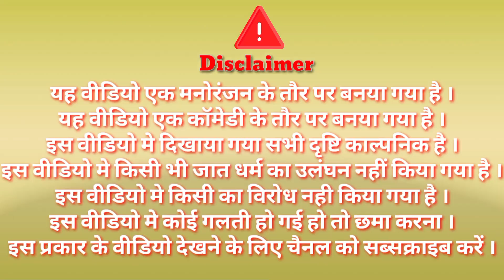//दबंग कोटेदार|| Dabang kotedar full masti comedy video // अवधी कॉमेडी वीडियो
//दबंग कोटेदार|| Dabang kotedar full masti comedy video // अवधी कॉमेडी वीडियो anupam #

Thank -: Shivansh Raj Comedy Video

डायरेक्टर -:= प्रमोद कुमार
Video Editing = प्रमोद कुमार
Video Camera = प्रमोद कुमार

और हमारे सभी सहयोगी भाई बन्धु
Actor-
Vinod Thekedar
Anupam ji
pankaj dance
arun dance
pardeep dance
brijesh dance

If your to see what comes next

tags-:
अवधी गाना
kotedar par comedy
kotedar ki comedy
pardhan kotedar ki comedy
awdhi Comedy video
bhojpuri new song
dilli wali
nal banane wala mistri
misti comedy video
comedy mistri
Comedy
Comedy video
Awadhi comedy
Shivansh raj decoration ki comedy
Parmod apretar ki comedy
Koiripur ki comedy
Sultanpur ki comedy
Koiripur comedy video
New comedy
Shivansh raj Koiripur
New bhojpuri
umesh nishad ki comedy
Roll jonpuriya
achha comedy video
comedy film
Comedy 2023
up 44 ka comedy
Sultanpur uttar pardesh comedy
Shivansh raj Arkestra
Shivansh raj Jhaki dance
Shivansh raj comedy video
Vinod Arkestra dance
Arkestra dance Parmod ki comedy
Parmod darectar ki comedy
Koiripur ki comedy
Sultanpur ki comedy
Koiripur comedy video
New comedy
Shivansh raj Koiripur
New bhojpuri
Roll jonpuriya
achha comedy video
comedy film
Comedy 2023
Shivansh raj Arkestra
Vinod Arkestra dance
Arkestra dance
Bhojpuri Arkestra dance
Vinod Arkestra wale
Sandeep singer
Pardeep dancer
Arun dancer
Koiripur comedy 2023
fanny video
Kamedi videos
2023 ka bhojpuri song
Hindi song
full masti comedy video
New comedy dancer
शिवांश राज कॉमेडी
शिवांश राज डेकोरेशन
दबंग कोटेदार
दबंग कोटेदार की कॉमेडी
कोटेदार वाली कॉमेडी
प्रधान और कोटेदार
प्रधान और कोटेदार की कॉमेडी
कोटेदार
कोटा देते समय बवाल
अनुपम जी का कॉमेडी
अनुपम की कॉमेडी वीडियो
राधिका की कॉमेडी
प्रमोद डायरेक्टर की कॉमेडी
विनोद की कॉमेडी
शिवांश की कॉमेडी
कोइरीपुर की कॉमेडी
अवधी कॉमेडी
मुत्तन दादा की कॉमेडी
उमेश निषाद की कॉमेडी
संजय की कॉमेडी